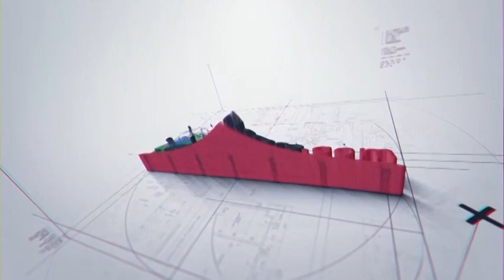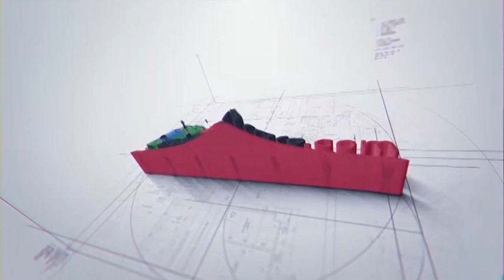La asamblea del condominio: Convocatoria.Agenda. Desarrollo. Propiedad Horizontal.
La asamblea del condominio: Convocatoria.Agenda. Desarrollo. Propiedad Horizontal. con el abogado Enrique Herrera Silla programa MiCondominio.com en Globovision el el sabado 27 de Febrero de 2021